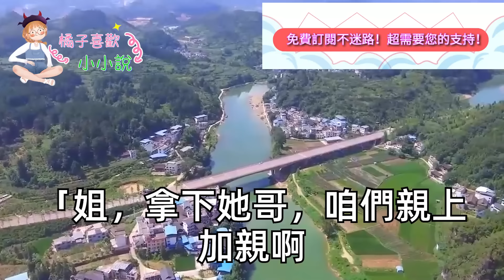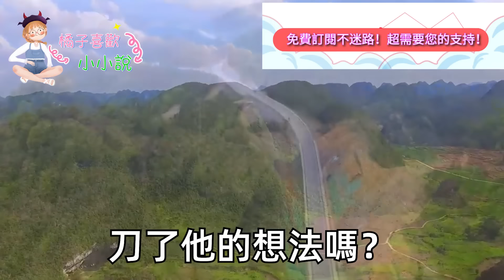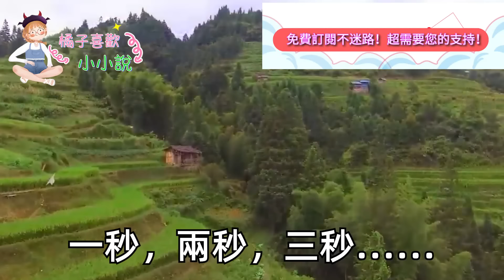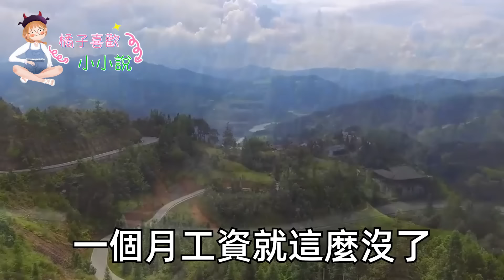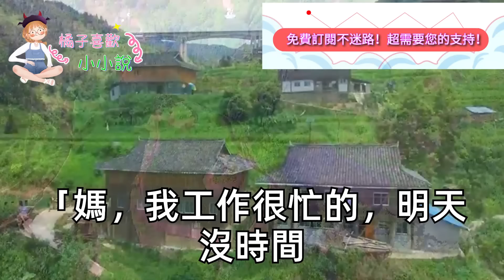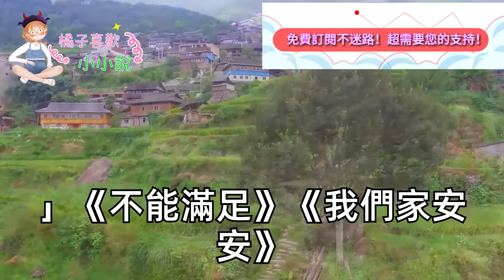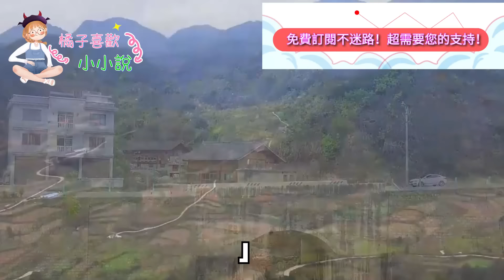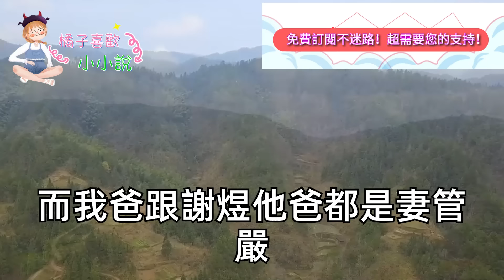我弟女友的哥哥不同意婚事,我弟跑來找我 求我拿下她哥:親上加親 她霸總哥身家上億!我答應了 可見到他霸總哥時,我嚇呆了 尷尬笑笑提包想跑,他卻一句老婆所有人傻了眼#甜寵#灰姑娘#霸道總裁#愛情#婚姻